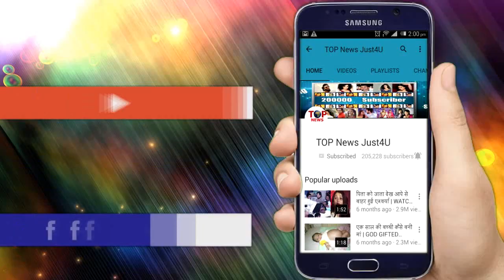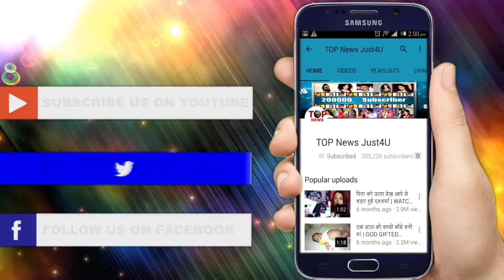YRKKH: SHOCKING!! SWANRA के “खिलाफ” जाकर, KARTIK करेगा NAIRA से “शादी” |KAIRA PUNAR VIVAH